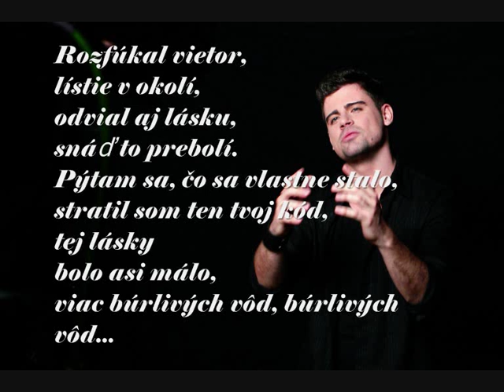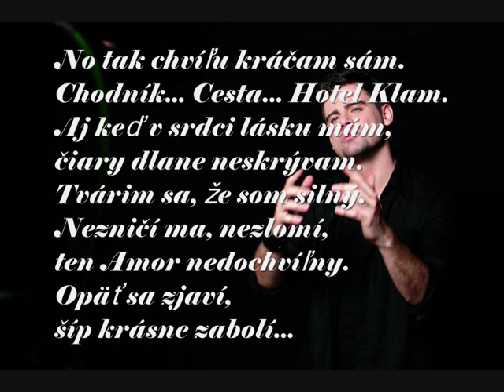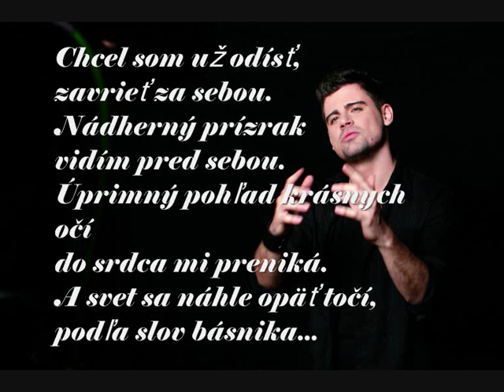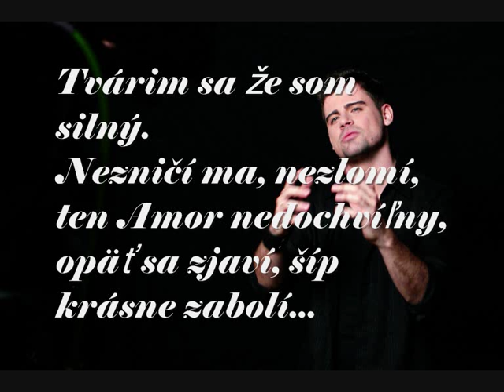Peter Kotuľa - Amor nedochvíľny (lyrics)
Peter Kotuľa Amor nedochvíľny, Album Poď so mnou 2005